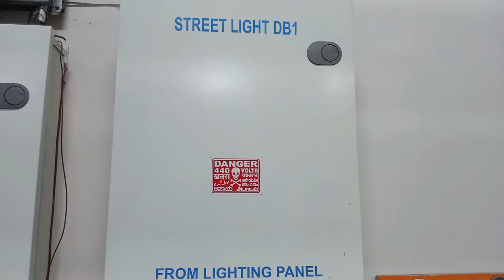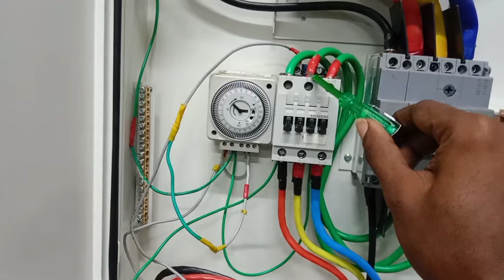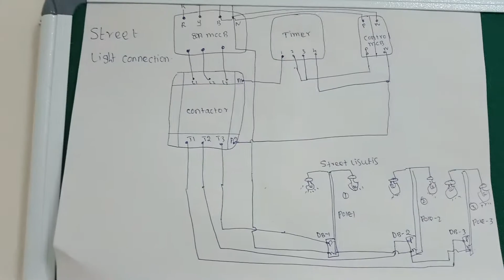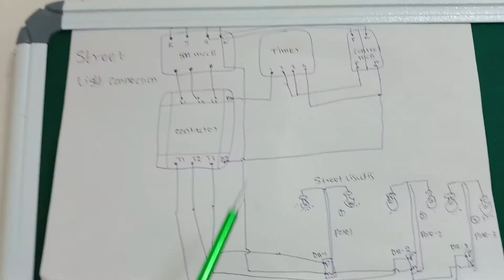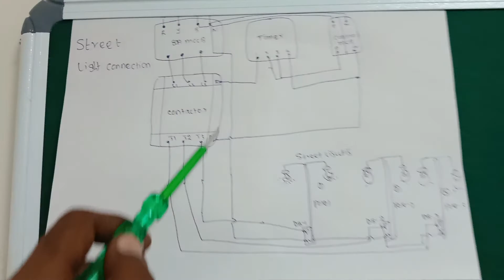Automatic Street Light Controller panel- Using timer contactor 80A MCCB Isolator link 60A MCB -Tamil